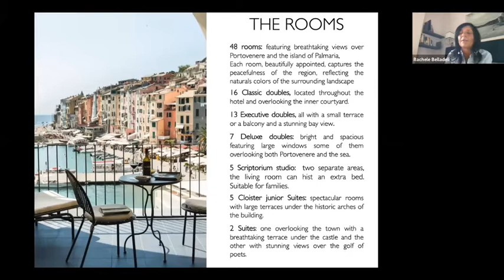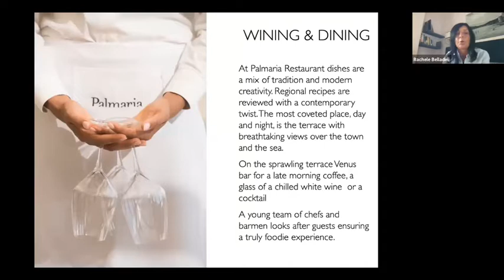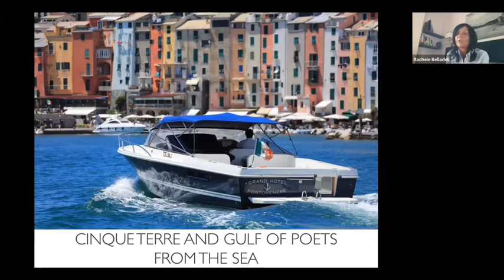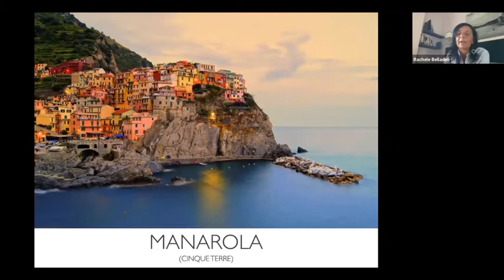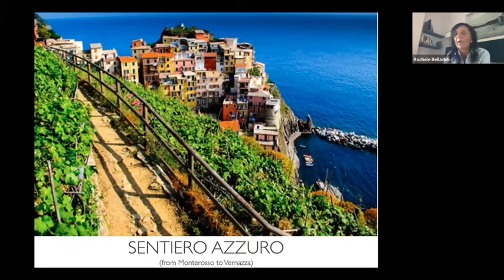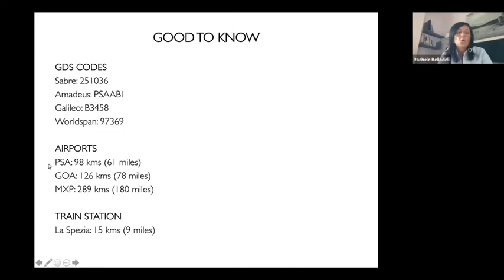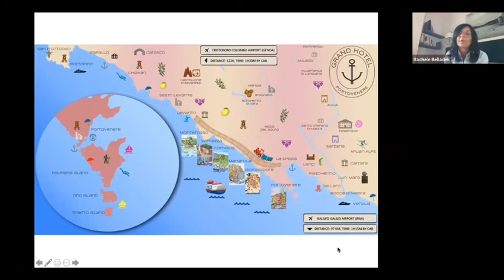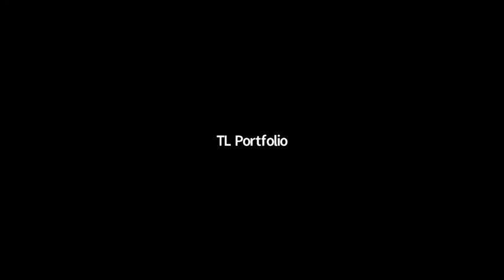Webinar - Grand Hotel Portovenere (English) | TL Portfolio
Webinar about Grand Hotel Portovenere with Rachele Belladelli.

Located in the friendly bay of Portovenere overlooking the picturesque city and castle, the Grand Hotel Portovenere occupies the building that in the 19th century was a Franciscan convent and since 1970 has operated as a hotel. In 2014 it was completely renovated and since then offers guests the best accommodation option for those who want to explore the Cinque Terre region.

The Palmaria restaurant complements the experience by offering a mix of traditional Italian cuisine with contemporary touches and stunning views. Come and be enchanted with the hotel and have a live view of life in this charming corner of Italy.